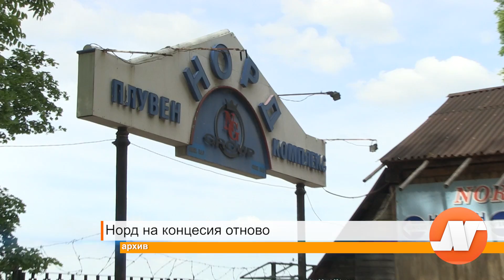Норд на коцесия отново